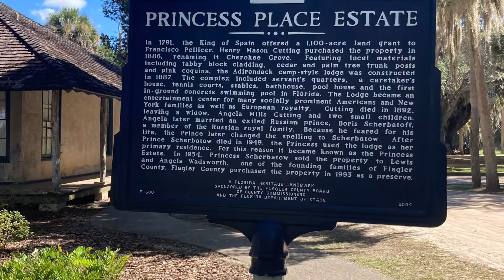My Journey With Mother Nature #2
Hiking/View : Old Jennings State Park,  Stephen Foster State Park, Black Creek Conservation area, Apopka Wildlife Trail, Primcess Place Preserve , Madison Blue Springs State Park,  Fort Clinch State Park, Cedar Key nature trail.

Florida

The simplicity and beauty of trees, sky, ground, water, creatures….. ❤️💕❤️💕